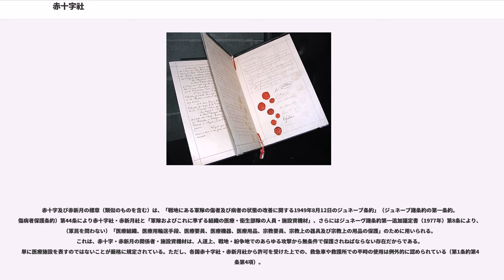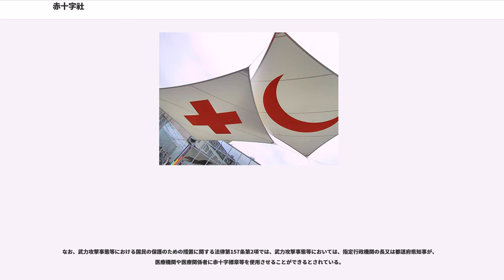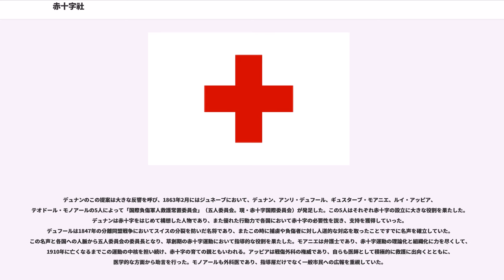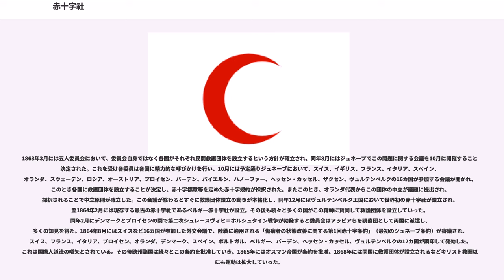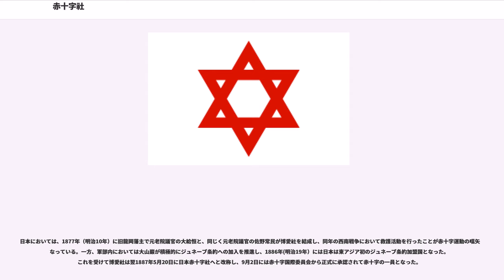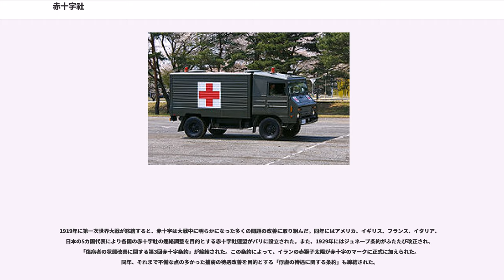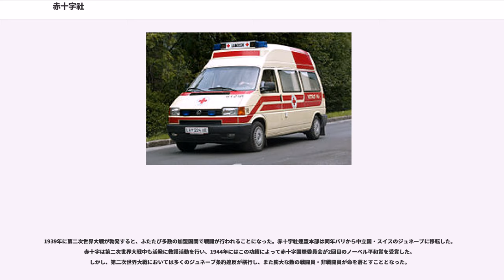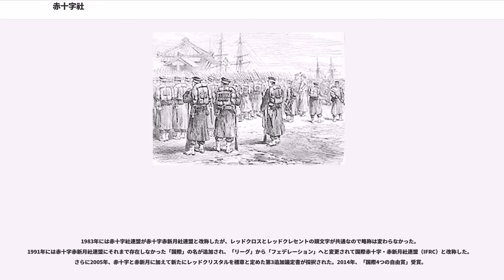赤十字社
赤十字社（せきじゅうじしゃ）とは、国際赤十字・赤新月運動（「赤十字運動」）によって運営される戦争や天災（自然災害）時における傷病者救護活動を中心とした人道支援団体の総称である。スイス人実業家アンリ・デュナンの提唱により創立された。

世界各国に存在し、それらは国際的な協力関係を持っている。国によっては赤新月社（せきしんげつしゃ）、赤十字会（せきじゅうじかい）を名乗る。

赤十字・赤新月運動は、赤十字国際委員会 (ICRC)、国際赤十字赤新月社連盟 (IFRC)、各国の赤十字（赤新月）社の3組織で構成されている。各組織は財政・政策の面で独立しており、ICRCは紛争、IFRCは自然災害、赤十字・赤新月社は主に国内で活動を展開し、それぞれの基本的な任務は異なっている。いわゆる「国際赤十字 (IRC)」はこの国際赤十字・赤新月運動を指す。

赤十字運動の最高決定機関は赤十字・赤新月国際会議と呼ばれ、この国際会議は原則として4年ごとに開催される。国際会議には、ジュネーヴ諸条約締約国政府の代表、ICRCの代表、IFRCの代表、各国赤十字・赤新月社の代表が参加する。

赤十字運動の各組織は独立しているが、活動上は連携しており、ICRCは各国赤十字社と連携して任務にあたっている。例えば日本赤十字社は、紛争地におけるICRCの支援活動に日本人職員（主に医療スタッフ）を派遣している。また追跡事業では、世界を網羅するICRCのネットワークに加え、各国に根を張る赤十字・赤新月社のネットワークも活用されている。

国の内外を問わず、戦争や大規模な事故や災害の際に敵味方区別なく中立な立場で人道的支援を行う。「ジュネーヴ条約」とこれに基づく国内法によって特殊な法人格と権限を与えられている。2011年12月1日現在、152か国に赤十字社、34か国に赤新月社が設立され活動を行っている（十字でも新月でもない“ダビデの赤盾”を用いるイスラエルのマーゲン・ダビド公社を含めると計187か国）

活動に当たっては以下の7原則を掲げこれに基づく行動をしている。

など、非常に多岐にわたる。

多くの国では、識別マークは白地に赤い十字（赤十字）のマークを採用している。この赤十字マークは1863年に赤十字規約が制定された時にはすでに決定しており、創立当初から各国において使用されていたものの、当時は団体名は各国まちまちであり、赤十字社という名前は使用されていなかった。しかし団体の規模が大きくなるにつれて統一した名称が必要となっていったことを受け、1867年からオランダ救護社が通称としてマークの名前を団体名として使用していたため、赤十字社を各国救護社の正式名称とすることが提案され、1872年のスペインを皮切りに1870年代には各国救護社が赤十字社と改称していった。呼称については「赤十字社」が一般的だが、中華人民共和国では「紅十字会」（赤は中国語では「紅」）、また朝鮮民主主義人民共和国では「赤十字会」と呼んでいる。イスラム諸国では、「十字はキリスト教を意味し、十字軍を連想する」として嫌われたため、白地に赤色の新月を識別マークとし、「赤新月社」（せきしんげつしゃ）と呼んでいる。

このマークはデュナンの母国スイスの国旗の赤地に白い十字の色を反転したものとされており、ジュネーブ条約にも「スイスに敬意を表するため、スイス連邦の国旗の配色を転倒して作成した白地に赤十字の紋章」との一文があるが、1863年の赤十字創立時の記録にはルイ・アッピアが団体構成員の目印として白い腕章を提案し、おそらくアンリ・デュフールと思われる人物がそれに赤い十字のマークを付け加えることを提案したのみで、スイス国旗についての記載は存在しない。スイス国旗と赤十字の関係についての初めての記載は1870年のギュスターブ・モアニエの発言が初出である。この一文が挿入されたのは、初期加盟国のひとつであるオスマン帝国の行動が原因である。オスマン帝国は1865年にジュネーブ条約に加盟したが、自国の兵士の大半を占めるイスラム教徒がキリスト教の印である十字架の印を用いるのは不適当であるとして、1876年に新たに赤い三日月（赤新月）のマークを制定し、以後オスマン帝国の救護部隊には赤十字に代わり赤新月を使用させる旨スイス政府に通告を行った。オスマンのこの動きによってペルシャやタイ王国といった国々で新しい標章制定の動きが強まり、世界同一のマークを使用することを重視する赤十字国際委員会との対立が深まった。1906年にはジュネーブ条約が改定され、この時に上記の「スイスに敬意...